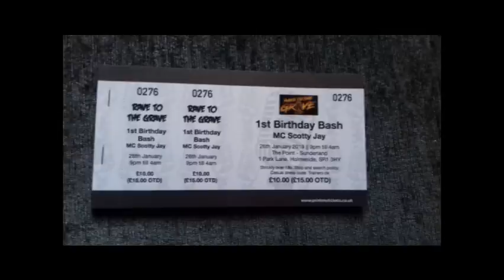Dj Scott & Mc Scotty J @ Rave To The Grave 26.01.2019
Dj Scott & Mc Scotty J (Turbo D For 5mins)
@ Rave To The Grave 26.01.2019
Youtube.Com/ColemanWkd